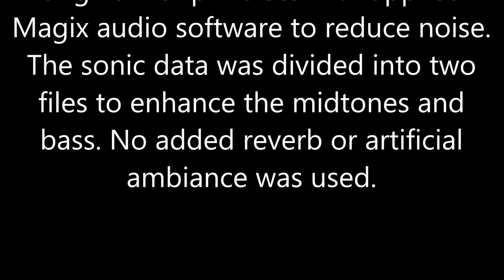Schumann Heink: 1909-1915 - Arias by Donizetti and Saint Saens - in HD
Mme. Ernestine Schumann Heink sings "Brindisi" (Drinking Song) from LUCREZIA BORGIA by Donizetti (1909) and "Mein Herz" from SAMSON ET DELILAH by Saint Saens (1915).

Digitally transferred directly from original 78 rpm discs with applied Magix audio software to reduce noise. The sonic data was divided into two files to enhance the midtones and bass. No added reverb or artificial ambiance was used.